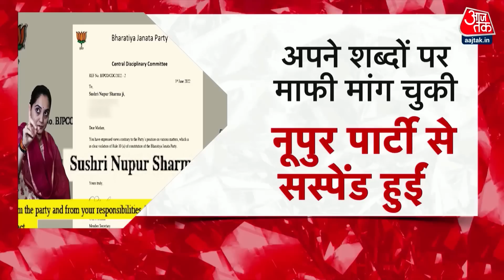Dastak : विरोधी के नाम पर हिंसा सही कैसे ? | Prophet Remark Row | Nupur Sharma | Aaj Tak News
नूपुर शर्मा ने 26 मई को विवादित बयान दिया. जिसके 15 दिन बाद मुस्लिम समुदाय ने विरोध क्यों किया, जब नुपुर शर्मा पर एक्शन लिया जा चुका है तो फिर क्यों इस तरह का हिंसक प्रदर्शन किया गया ? सवाल ये है कि शुक्रवार के दिन  देशभर के कई राज्यों के शहरों में प्रदर्शन होना मजह एक इत्तेफाक है या फिर कोई गहरी साजिश ?

Nupur Sharma gave a controversial statement on 26 May. Why did the Muslim community protest after 15 days, when action has been taken against Nupur Sharma, then why such a violent demonstration? The question is, is the demonstration on Friday in the cities of many states across the country just a coincidence or some deep conspiracy?